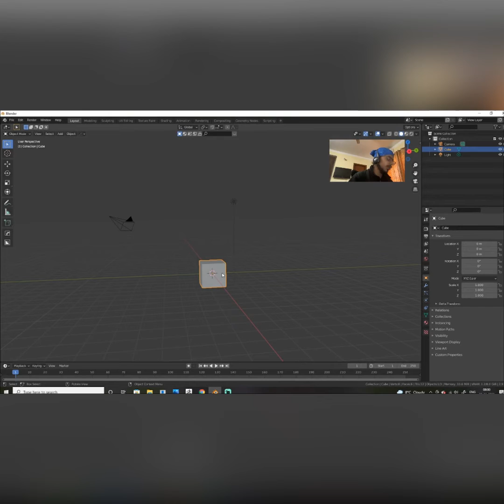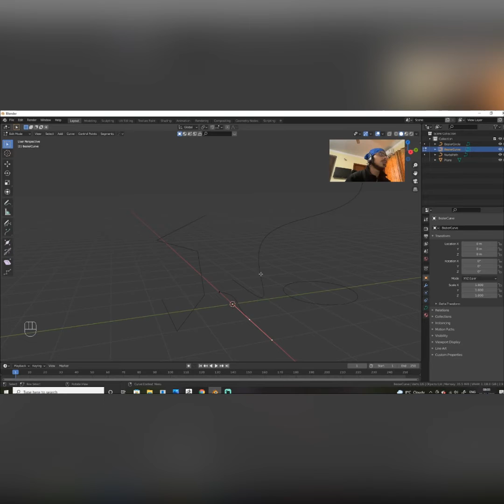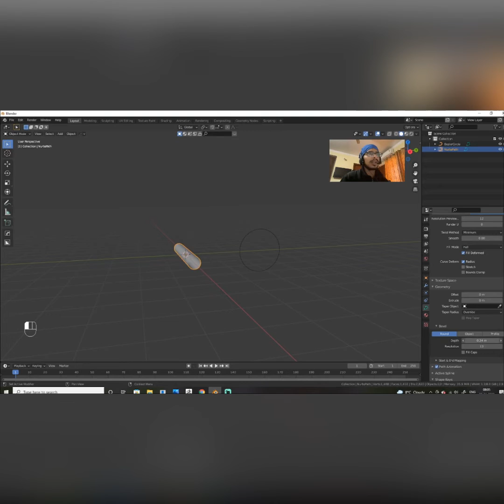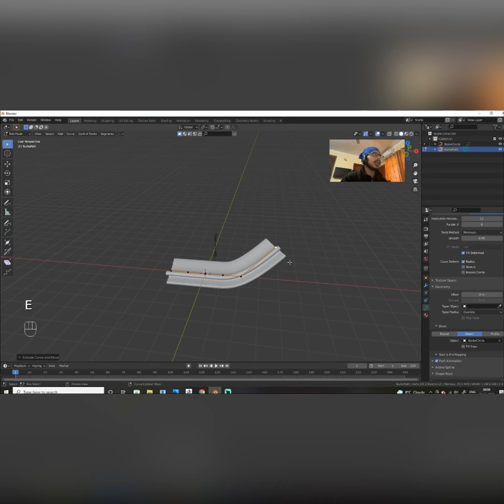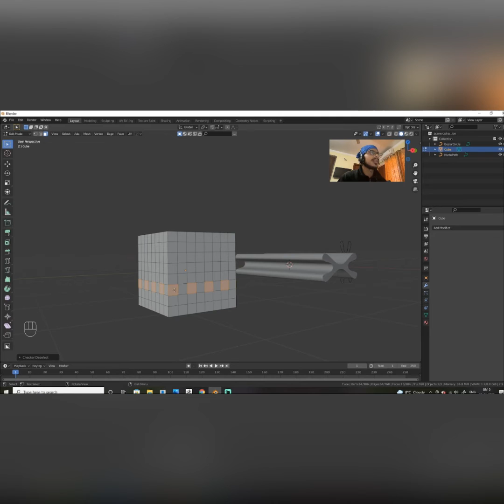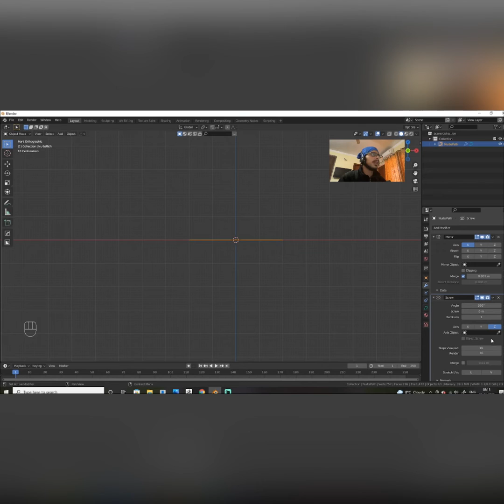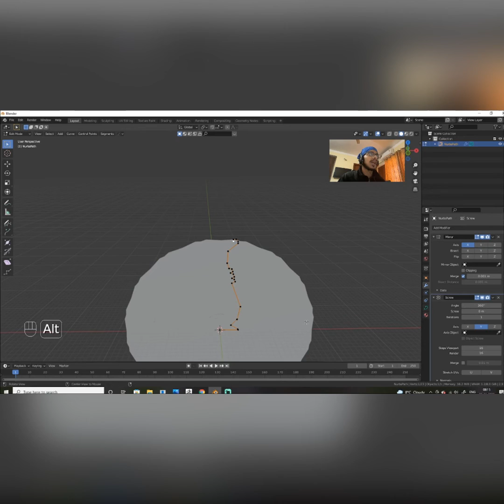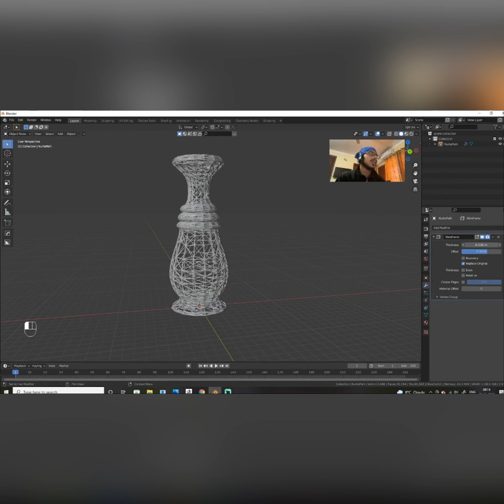Curves in Blender !!